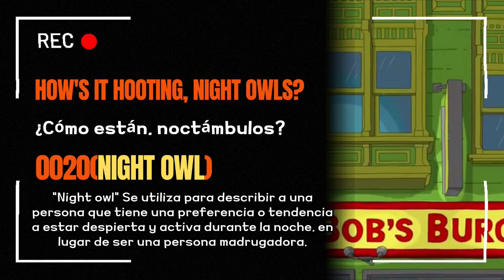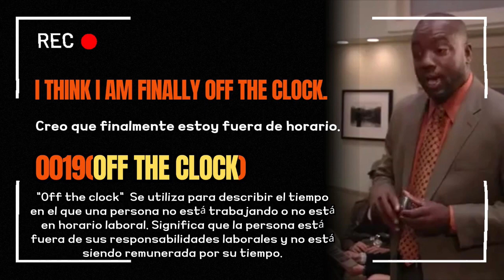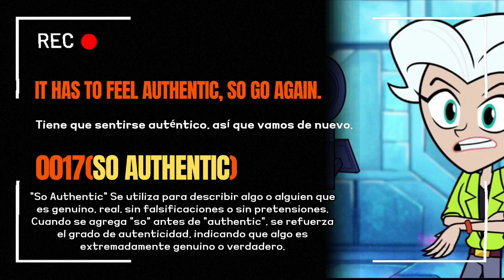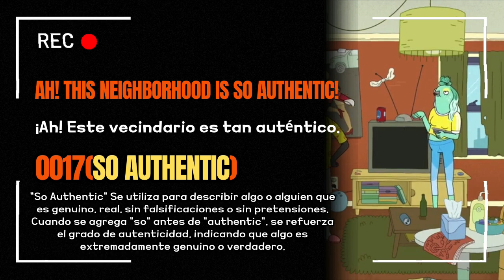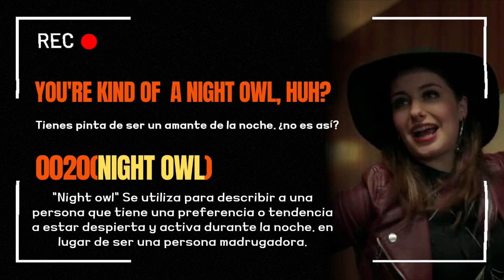Aprende ingles de una manera diferente. Ingles con peliculas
Frases de uso comun, se trata de escuchar repetidamente e  intentar interiorizar las expresiones.